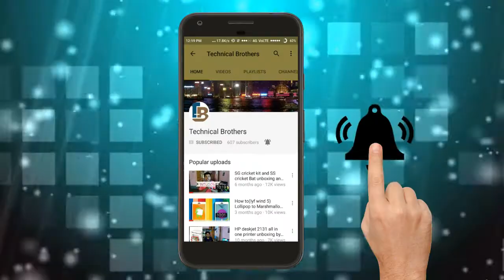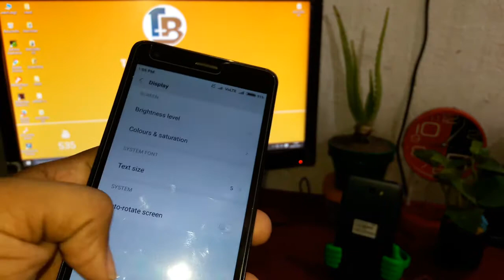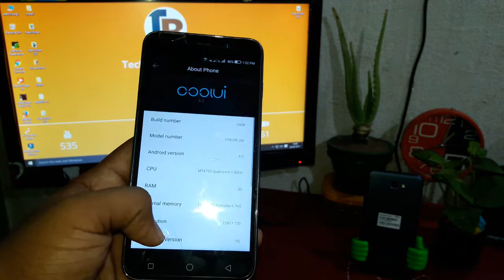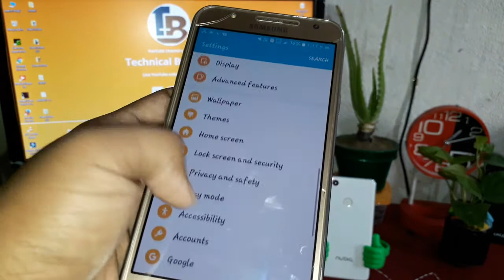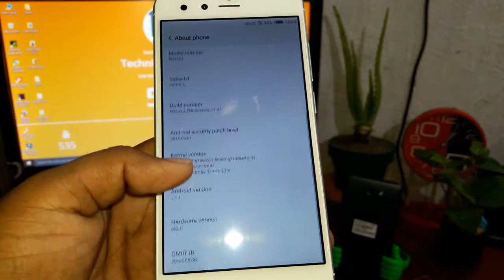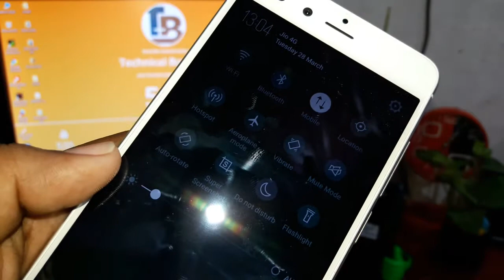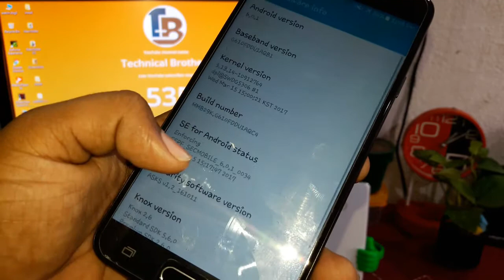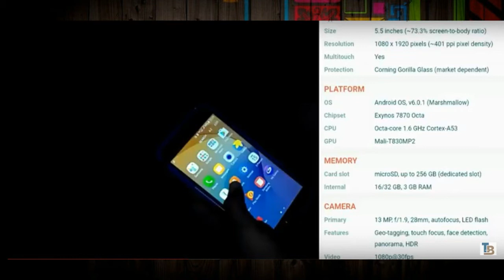5 old smartphones selling in 2015/2016,Nubiaz11mini,samsung j7prime,coolpad note 3 lite with Opinion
Hello friends, I am Tech Bro . Today i am show you 5 most selling
smartphones in 2015 and 2016.

note - this not paid or biased   .

Any problem or quarry comment and follow twitter or Facebook.

Support -